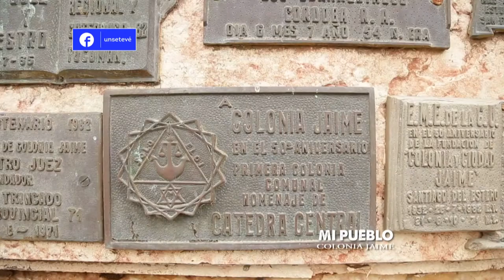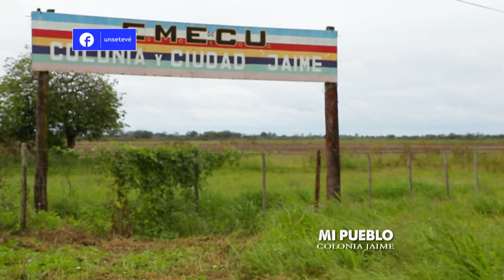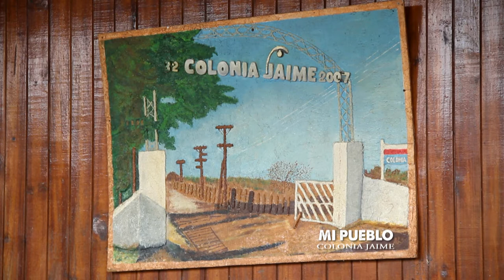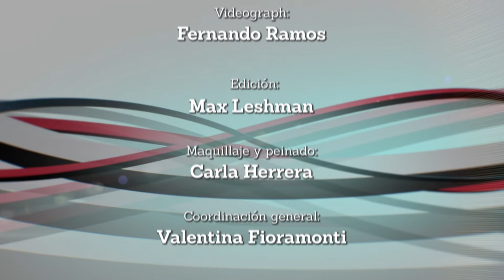Portal UNSE 21 ► MI PUEBLO: Producción agrícola y vida cotidiana en Colonia Jaime